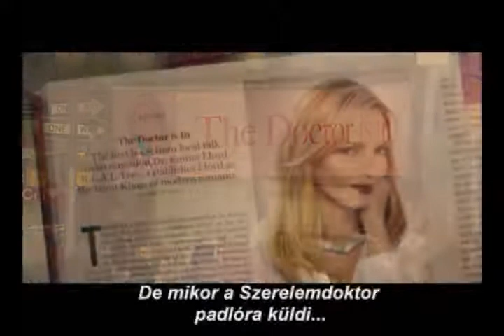Férj és féleség (The Accidental Husband) 2008 - feliratos előzetes